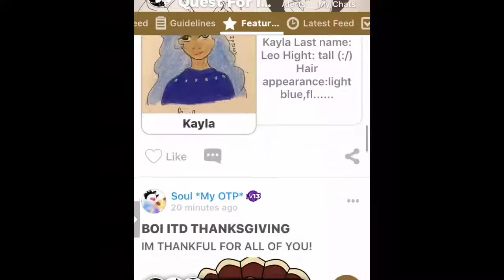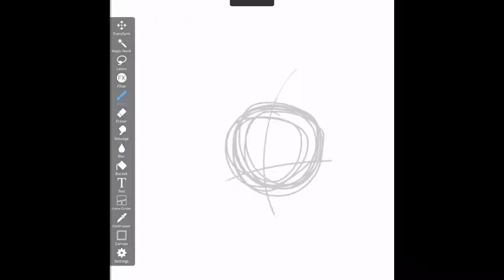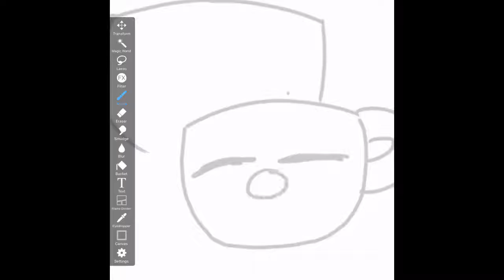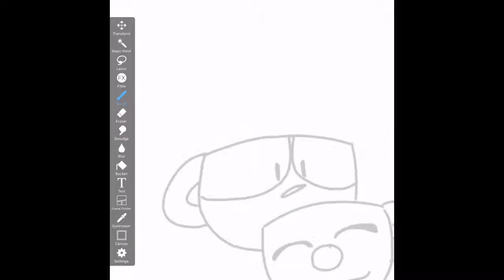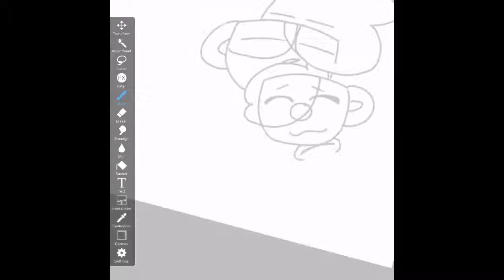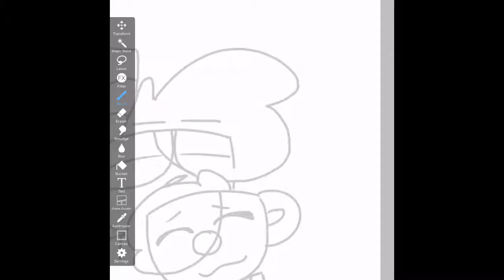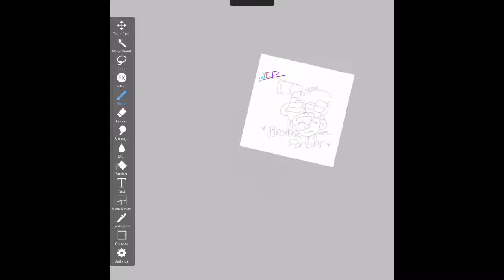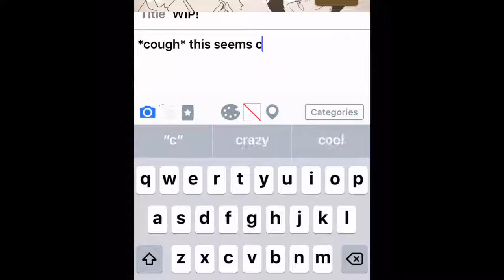What...? I ended up making a Wip?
COUGH* don’t mind that yelling, it’s my Dumb lil bro messin with me